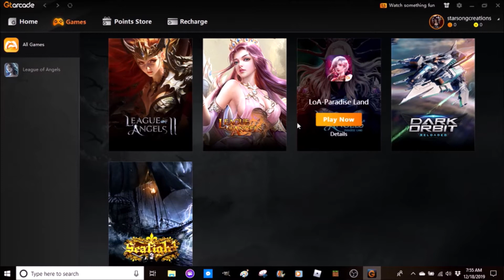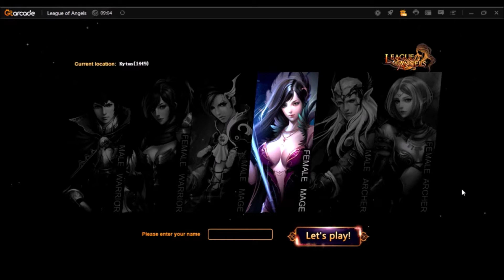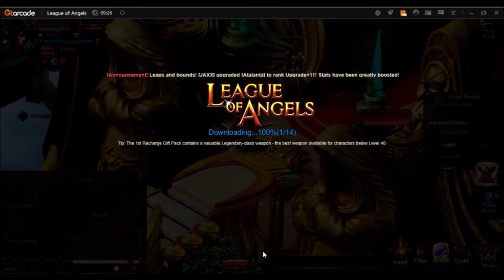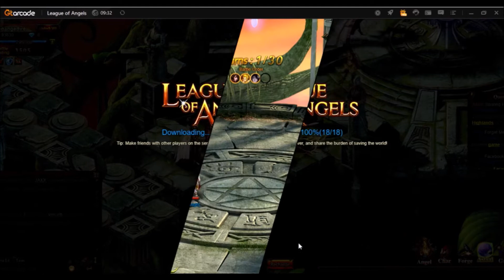Exploring The Multiverse ep 102 League of Angels By Lady Amena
Its time to see whats on the other side of the World Portal So shall we jump to it and find out?

If you'd like to Try this game here is the link for the Download Page: